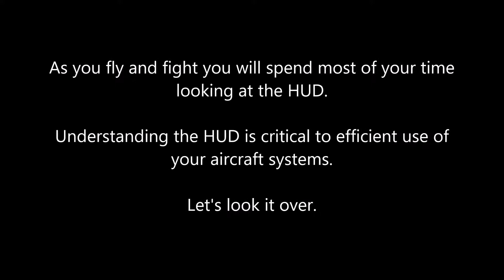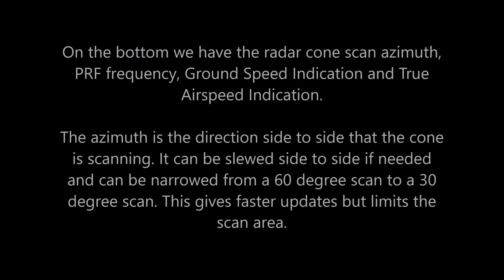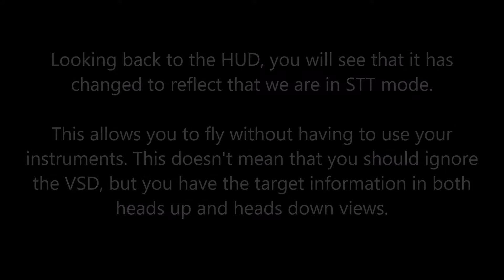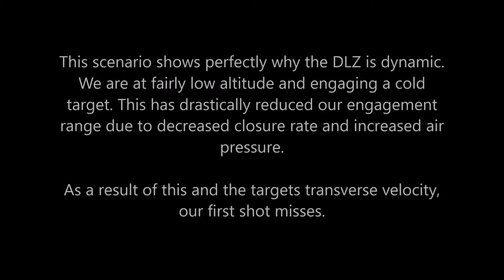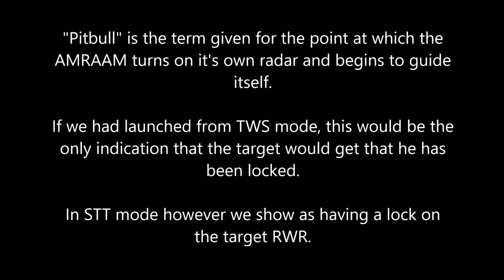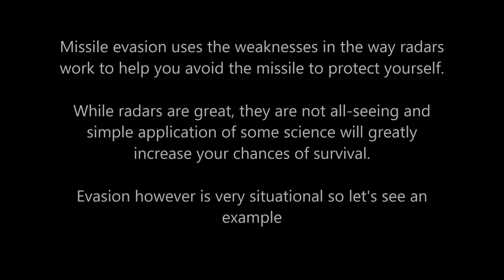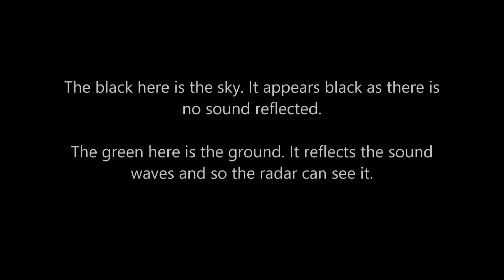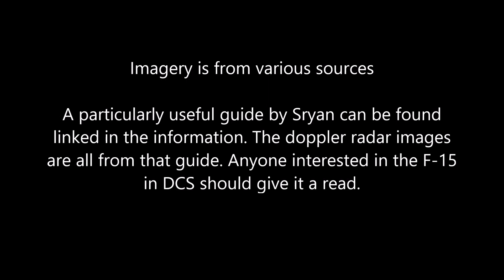DCS F-15C Basic Training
Basic Training for GOL AAC DCS pilots